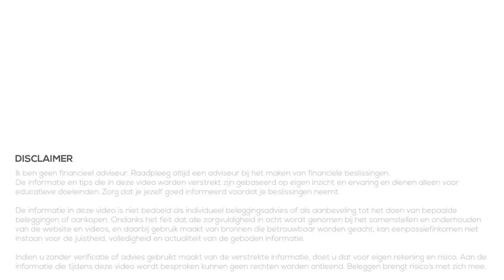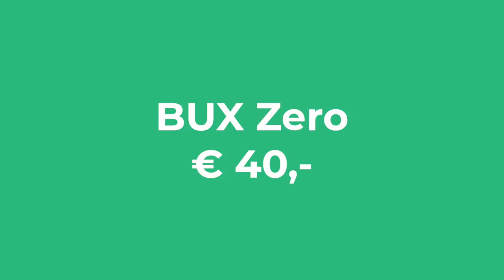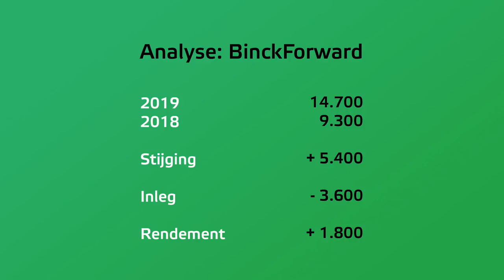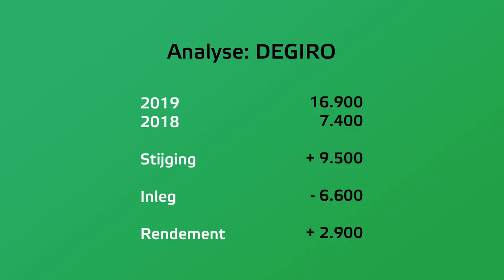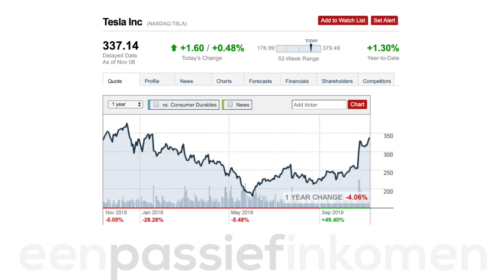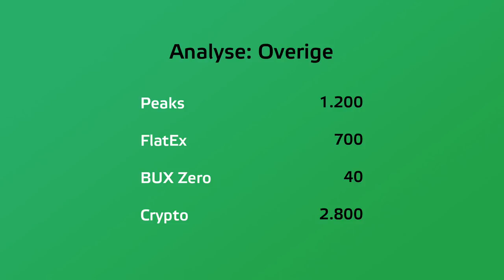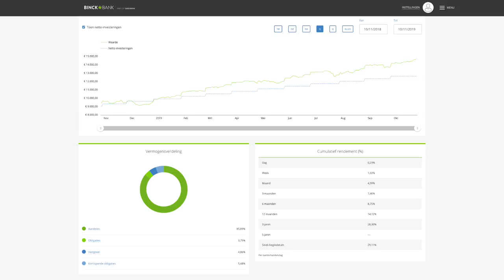Beleggen: 20.000 euro - 1 Jaar Later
👇Kijk hieronder voor meer informatie en links👇

Een jaar geleden maakte ik een video over mijn portfolio van 20.000 euro. Het was ook ongeveer het moment dat ik enkele grote veranderingen doorvoerde in mijn leven. Zo stopte ik met mijn winkel en ging ik in loondienst. Om meer vrijheid en vrije tijd te hebben. Tijd waarvan ik wilde genieten en tegelijkertijd meer tijd had voor mijn Youtube kanaal.

Nu een jaar later kijken we terug naar mijn portfolio. Hoeveel is mijn portfolio gegroeid het afgelopen jaar? Maar daar houd het niet bij op, we gaan ook kijken waar deze groei vandaan komt. Specifiek per broker of belegging, maar soms ook specifiek per aandeel. Tenslotte sluiten we af met enkele punten waar we iets van kunnen leren. Niet alleen ik, maar ook jij als kijker. Want de groei heeft niet per se te maken met hoeveel salaris je ontvangt!

★★★ BESPROKEN ONDERWERPEN, VIDEOS etc. ★★★